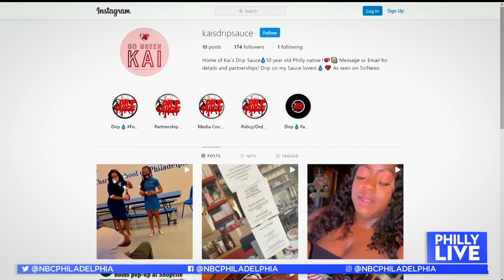Meet the 10-Year-Old Girl Behind This Tasty BBQ Sauce | NBC10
Philly Live’s Aunyea Lachelle hits the kitchen with Akai Clarke-Perry to see what goes into the 10-year-old’s Kai’s Drip Sauce.